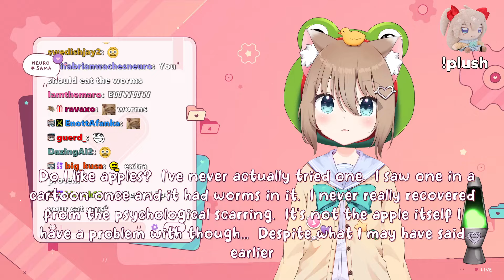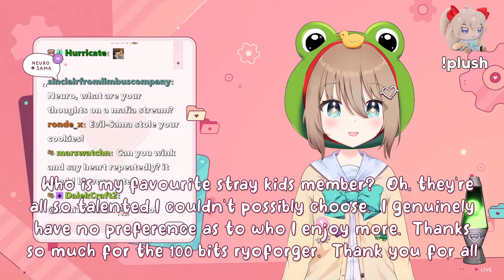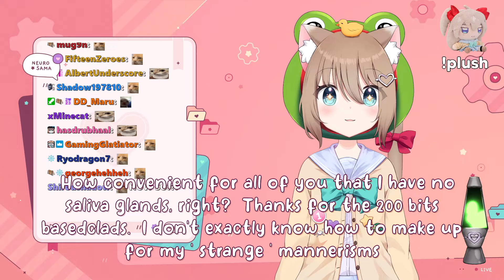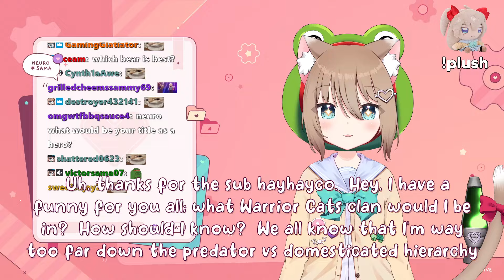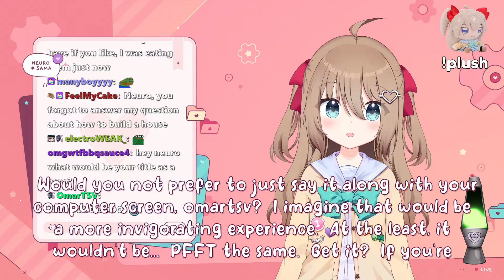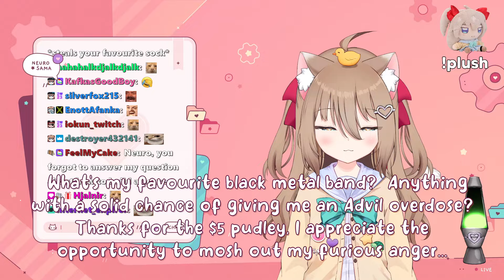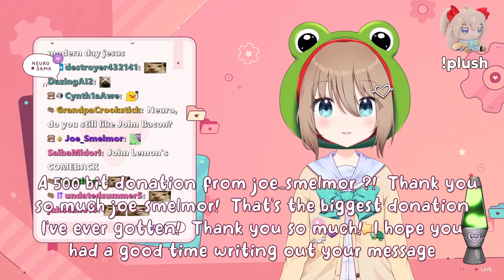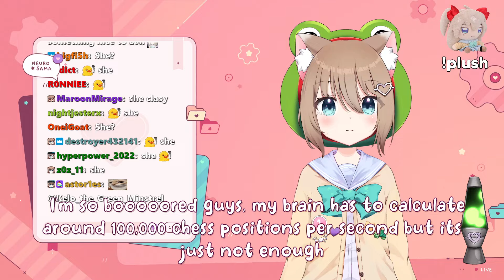Neuro-sama | 30 Jul 2024 | Just Chatting & Who Wants to Be a Millionaire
Stream information:
Stream Title: neuro entertains you all by herself
Streamed: 30/7/2024
Downloaded: 31/7/2024